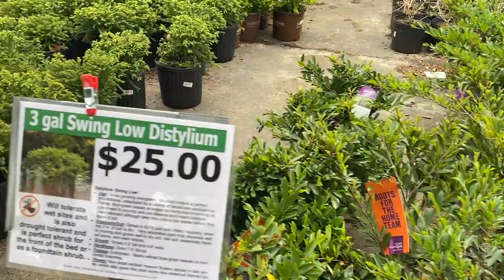SPRING DECORATING / NURSERY TOUR AND HAUL / PATIO RENOVATION PLANS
Hi friends!

Today we are going to a huge nursery in the North GA area. Then we will do a little haul and I will explain the patio progress so far as well as my decor plans!

Natalie